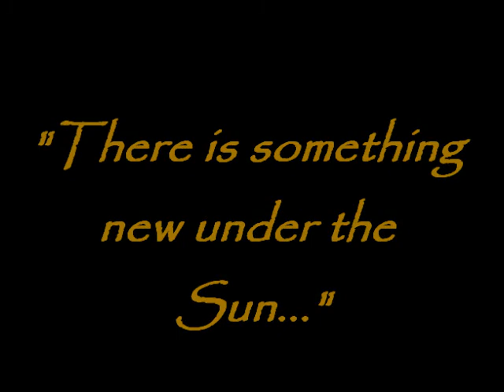Maat Mammma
A Mantra~listen...listen...listen...recite~brings beauty...balance un2 ur aura...&&&xxxhaltedgodddessss...